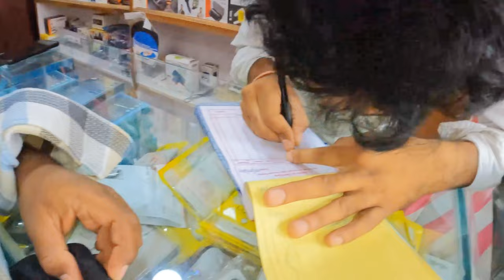New Mobile Low Price Very Cheap (online v/s offline ) తక్వ ధరలో మొబైల్